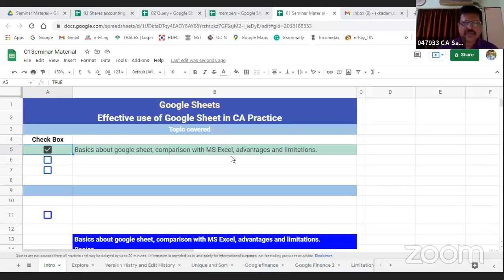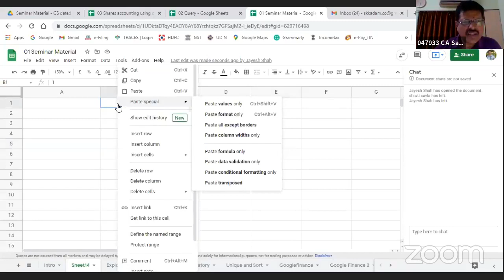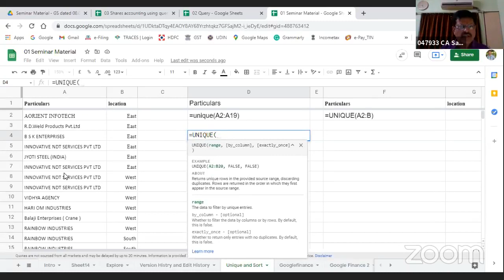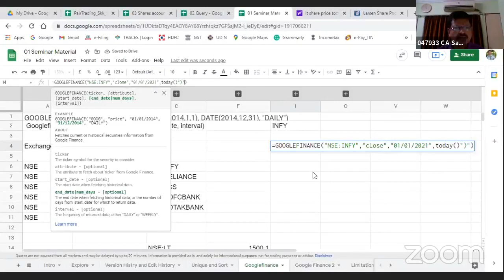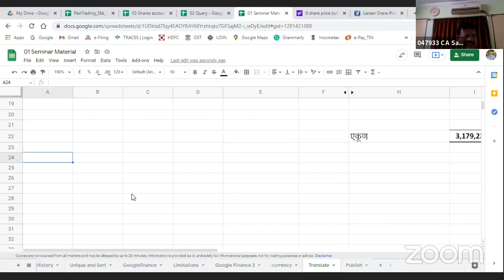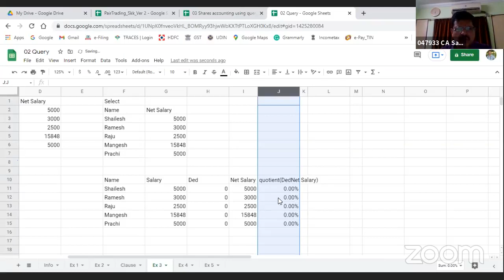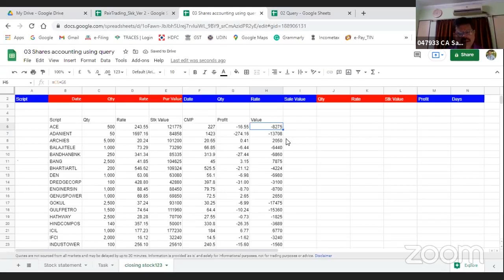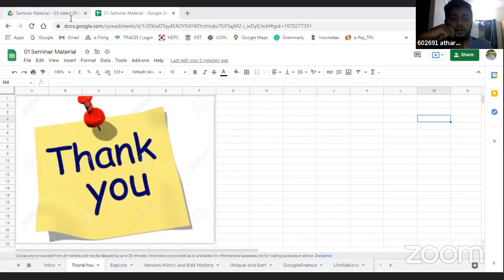Effective use of Google sheet in CA practice by CA Satish Kadam